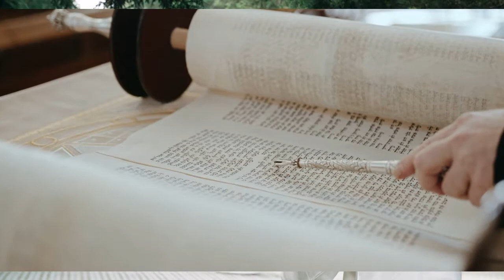Sadhana / Šta je Sadhana ??? Duhovnost ...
Drevni hinduistički i budistički tekstovi, poput Sadhanamale, nude prijedloge za stotine sadhana praksi osmišljenih za različite rezultate.